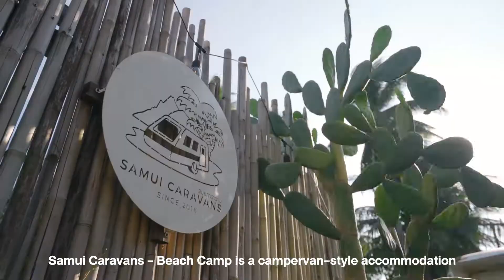Samui Caravans - Beach Camp แคมป์ปิ้งรถบ้าน ริมทะเล เกาะสมุย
แคมป์ปิ้งรถบ้าน ริมทะเล เกาะสมุย🚐
ที่พักพร้อมกิจกรรม ในบรรยากาศสุดชิล🌊
😎💙‘Samui Caravans - Beach Camp’ ที่พักสไตล์รถบ้านคาราวานริมทะเล ฟีลหาดส่วนตัว ตั้งอยู่ริมหาดแหลมสอ เป็นชายหาดเงียบสงบ มีลมพัดเย็นสบายอยู่ตลอดทั้งวัน พื้นที่ชายหาดมีความกว้างขวาง สามารถเดินเล่น ถ่ายรูป พักผ่อนได้ตามอัธยาศัย ตัวที่พักรถบ้านมีความกะทัดรัด ภายในไม่แคบมาก มีพื้นที่ใช้สอยอยู่พอสมควร และมีสิ่งอำนวยความสะดวกให้อย่างครบครัน เช่น ตู้เย็น ทีวี เครื่องทำน้ำอุ่น หรือไดร์เป่าผม เป็นต้น นอกจากบริการที่พักรถบ้านแล้ว ยังมีพื้นที่สำหรับตั้งแคมป์ กางเต็นท์ อีกด้วย⛺️
🏄🏻กิจกรรมภายในที่พัก มีเรือคายัค ให้บริการฟรี สำหรับลูกค้าที่พักคาราวาน และ Paddle board ชั่วโมงละ 200 บาท
ส่วนเรื่องอาหาร ไม่ต้องกังวลเลย เพราะเขามีบริการทั้ง ชาบู หมูกระทะ บาร์บีคิว และอาหารตามสั่ง ให้เลือกทานเยอะมาก ๆ🍽
🥰ใครที่ชื่นชอบการพักผ่อนแบบชิล ๆ ในบรรยากาศเงียบสงบ แบบส่วนตัว ชอบนอนมองวิวทะเล รับรองเลยว่าที่นี่ตอบโจทย์เป็นอย่างมาก เหมาะสำหรับทุกเพศ ทุกวัย ทั้งเป็นกลุ่ม และมาเดี่ยว ได้หมด ⛅️
⭕️ช่วงท่องเที่ยวแนะนำ⭕️
🔆ถ้าชอบแสงแดด ถ่ายรูปทำคอนเทนต์ แนะนำให้เที่ยวตั้งแต่ กลางเดือนมีนาคม - กันยายน
🔆แต่ถ้าชอบอากาศเย็นสบาย อาจจะมีฝนบ้างบางวัน แนะนำให้เที่ยวช่วงเดือนธันวาคม - กุมภาพันธ์
⭕️ราคาที่พักช่วงเดือน กุมภาพันธ์-มีนาคม⭕️
⚠️โปรโมชั่นปัจจุบัน ลด10%⚠️
🚐ห้องพักรถคาราวาน
5️⃣Lancaster พักได้ 1 ท่าน ราคา 1,521 บาท/คืน (ราคาปกติ 1,690 บาท) เสริมได้ 1 ท่าน
4️⃣Fairway พักได้ 2 ท่าน ราคา 2,151 บาท/คืน (ราคาปกติ 2,390 บาท) ไม่สามารถเสริมได้
3️⃣Typhoo ⛔️ปิดจอง⛔️
2️⃣Amara พักได้ 2 ท่าน ราคา 2,601 บาท/คืน (ราคาปกติ 2,890 บาท) เสริมได้ 1 ท่าน
1️⃣Conqueror พักได้ 2 ท่าน ราคา 2,961 บาท/คืน (ราคาปกติ 3,290 บาท) เสริมได้ 2 ท่าน
      ✅รวมอ่าง Jacuzzi
      ✅คันนี้อนุญาตให้สัตว์พักได้ โดยเพิ่มตัวละ 100 บาท ไม่เกิน 2 ตัว 🐶🐱
🗺Samui Caravans - Beach Camp : เทศบาลนครเกาะสมุย อำเภอเกาะสมุย จังหวัดสุราษฎร์ธานี